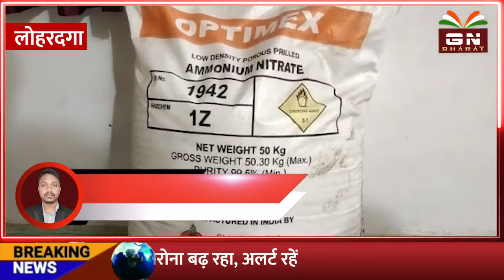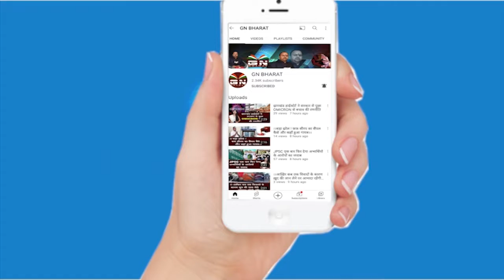Lohardaga || प्रतिबंधित विस्फोटक सामग्री अमोनियम नाइट्रेट के साथ दो लोग गिरफ्तार